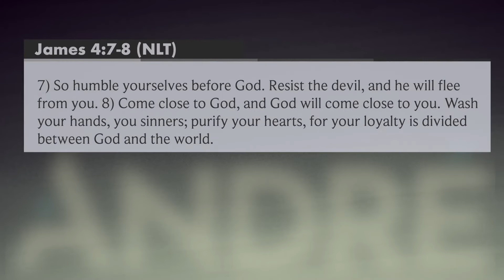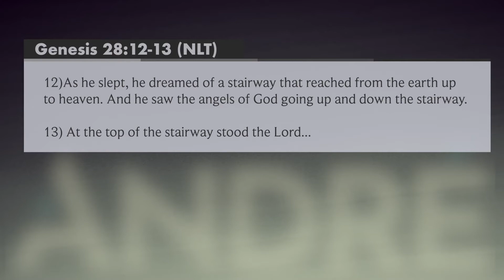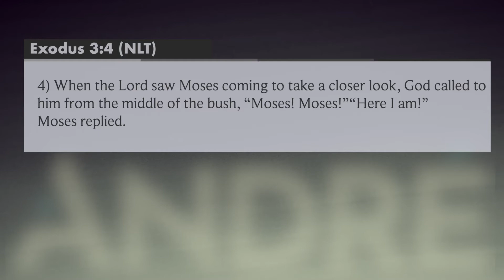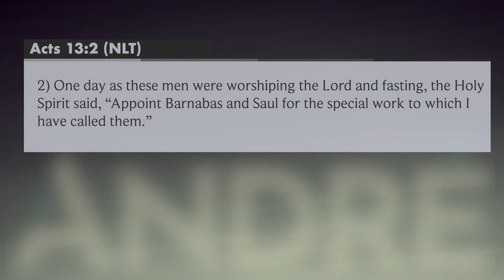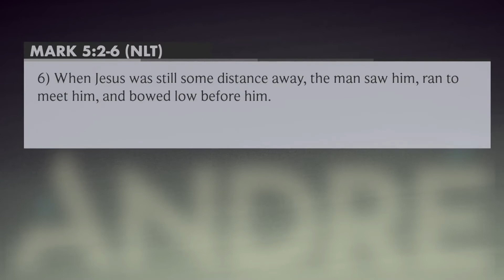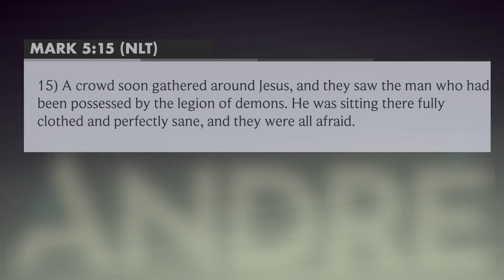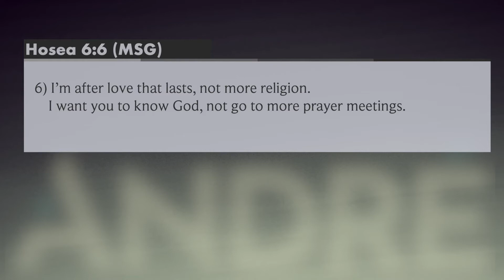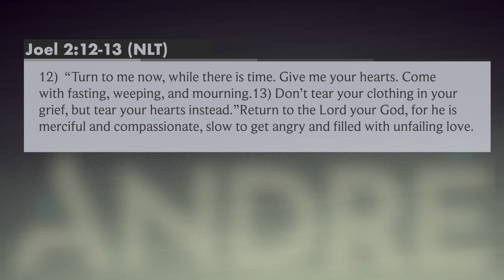HE'S WAITING FOR YOU - PT. 1